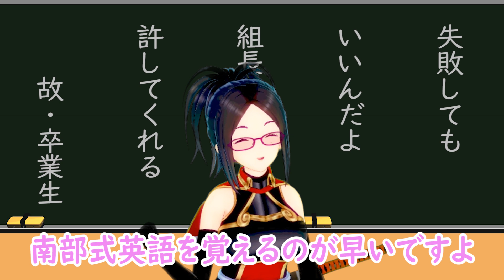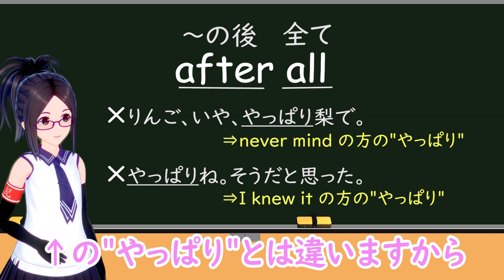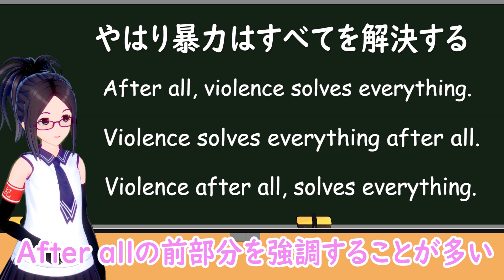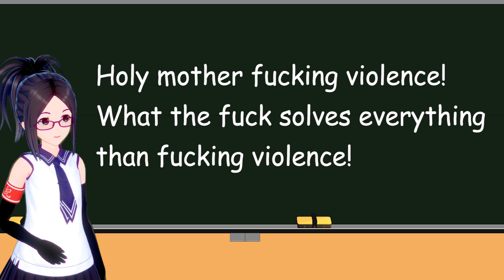やはり暴力…！暴力は全てを解決する…！を英語に！ksonの南部式英語教室#10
やはり暴力…！暴力は全てを解決する…！を南部式英語にしました。
日常でよく使う言葉を南部式英語にわかりやすくかえて、みなさんの英会話を助けます！

SE from 魔王魂andニコニコモンズ